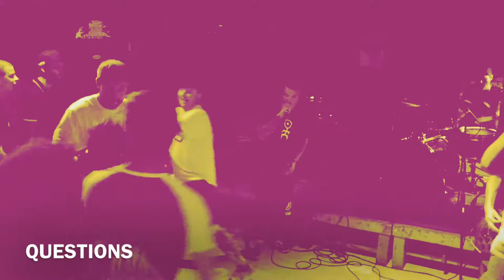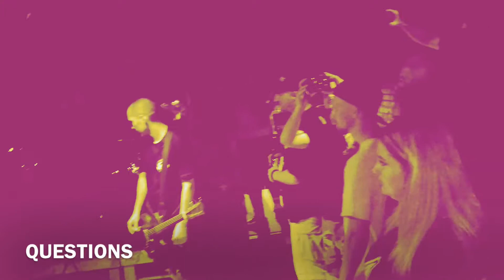Questions ★ European Summer Tour' 17 ★ Nowy Targ / Poland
Questions ★ Strike You Down ★  PARK
Piwnica u Winiarskich / Nowy Targ / Poland / 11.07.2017 r.